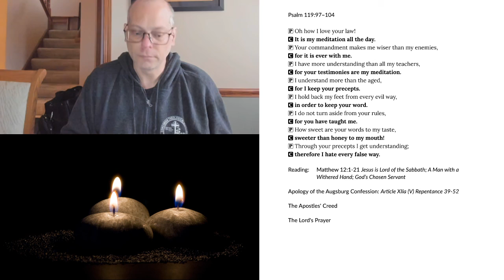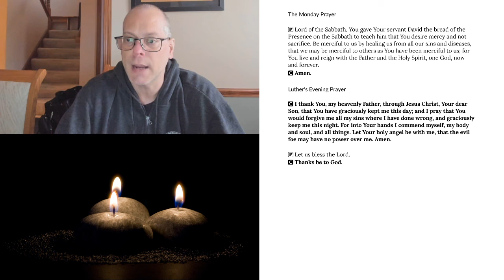Evening Prayer for Monday, October 12, 2020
Evening Prayer for Monday, October 22, 2020
Matthew 12:1-21 Jesus is Lord of the Sabbath; A Man with a Withered Hand; God’s Chosen Servant
Apology of the Augsburg Confession: Article XIIa (V) Repentance 39-52